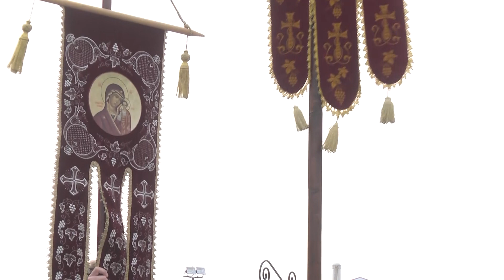Крестный ход - День Александра Невского